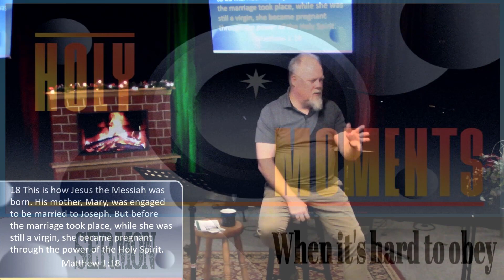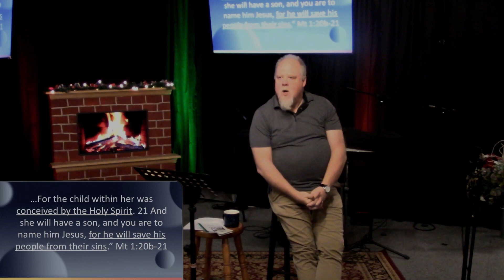SERMON - "When it's hard to obey" : Holy Moments : December 3,2023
Welcome to the Ascent! where you can email us ,send us your prayer requests: and give LIKE,SHARE and comment this will help this message reach more people who need to hear?
IN PERSON Service times: Sun 10AM
Online On FB  on       : Sun 10AM